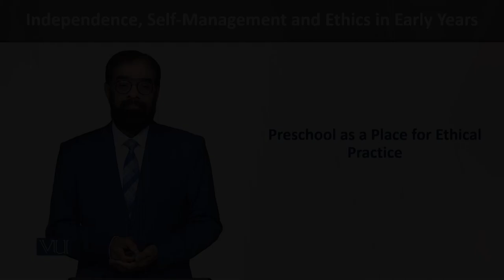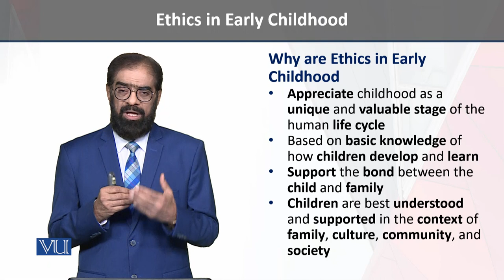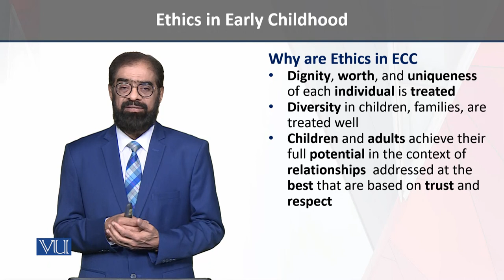Place for Ethical Practice | Independence, Self-Management & Ethics in Early Years | ECE204_Topic192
Topic192 - Preschool as a Place for Ethical Practice,
By Dr. Tariq Mehmood